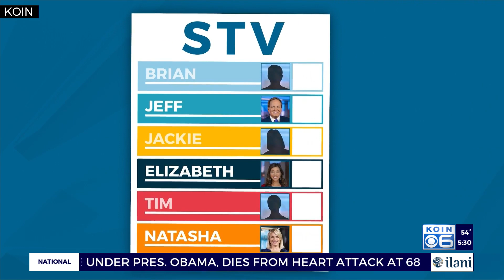'A uniquely Portland problem': Voters to decide on city charter reform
With two weeks until Election Day, voters will be faced with the decision to reform Portland's form of government -- a proposal more than two years in the making.